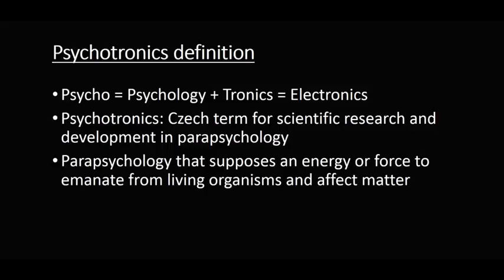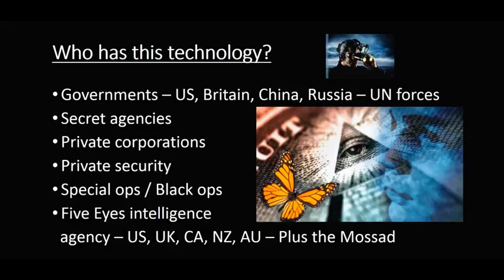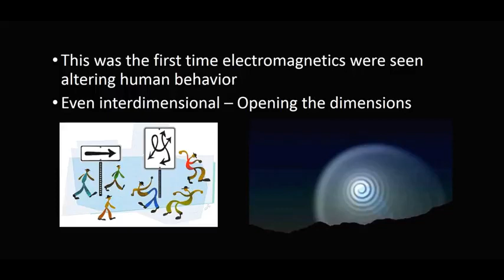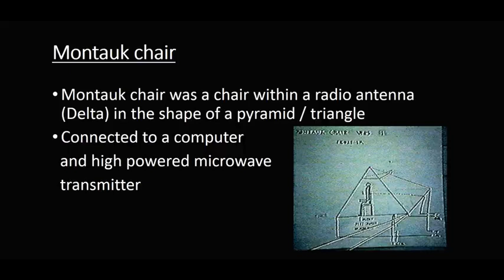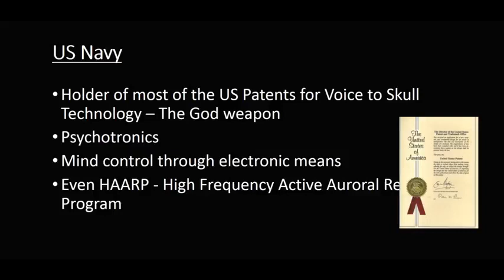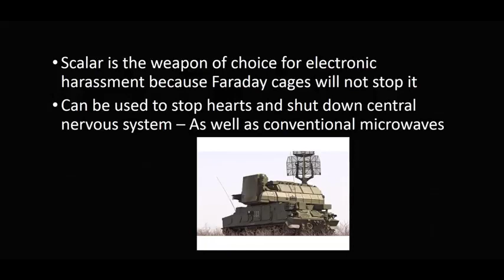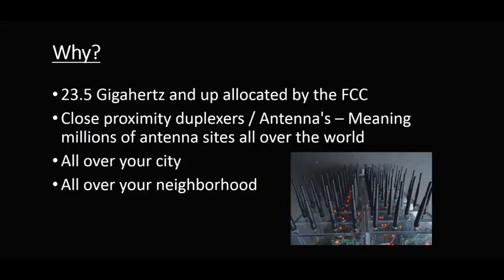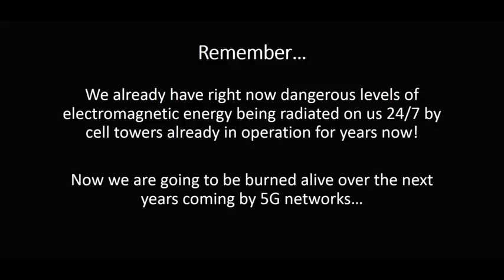SCOTT HENSLER - TARGETED INDIVIDUALS - V2K VOICE TO SKULL PSYCHOTRONICS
TARGETED INDIVIDUALS
SCOTT HENSLER

SCOTT HENSLER - TARGETED INDIVIDUAL
VOICE TO SKULL TECHNOLOGY - SCALAR WAVES.
EMF FREQUENCIES - PSYCHOTRONICS  5G    6G
FALLEN ANGEL TECHNOLOGY - BEAST SYSTEM

UPCOMING  NEW BROADCAST WITH SCOTT HENSLER
GRUMPY  OLD   EXORCIST -   COMING SOON THIS MID- JANUARY  2022
 HOW   TO  LISTEN -- HOW  TO  LISTEN --  LINKS  INFO BELOW !
ALERT MID- JANUARY - 2022
SCOTT HENSLER  WILL BE   " ON AIR "  LINKS DETAILS BELOW
HOW TO LISTEN !   LINKS TO GO TO
FOR  SCOTT HENSLERS   NEW BROADCAST
 GRUMPY  OLD  EXORCIST -  NEW BROADCAST WITH  SCOTT HENSLER
MID- JANUARY

NEW BROADCAST  WITH SCOTT HENSLER - COMING SOON MID JANUARY 2022

SCOTT HENSLER --- NEW NEW BROADCAST -- COMING SOON - MID JANUARY
COMING SOON -  MID - JANUARY -
HOW  TO  LISTEN -   MIXLR - SOURCE-- LINK --
SCOTT HENSLER. NEW BROADCAST -- MID - JANUARY 2022 --
GRUMPY  OLD  EXCORCIST  - LISTEN  ON AIR -  MIXLR - NEW BROADCAST
LISTEN HERE - MIXLR

SCOTT HENSLER NEW BROADCAST ---
GRUMPY OLD   EXORCIST  --- COMING SOON !!  MID JANUARY
MID - JANUARY 2022
LISTEN HERE SCOTT HENSLER --- BITCHUTE

TORY SMITH -  MILAB  - GANG STALKED VICTIM
TORY SMITH MILAB VICTIM -
TORY SMITH  WAS MURDERED... AND  MILAB VICTIM
UNDERGROUND REPTELIAN FACILITIES WERE MANY
ARE BEING USED AS HUMAN EXPERIMENTS
TORY SMITH WAS MURDERED - MILAB VICTIM .HIS YOU TUBE CHANNEL
IS STILL ..." UP ON YOU TUBE "

ALSO ...CHECK OUT THIS YOU TUBE CHANNEL
BROTHER MATTHEW &  BROTHER  DANIEL ARE
SHARING REAL TRUTH !!!  REAL COURAGE STREET PREACHING
SHARING THE GOSPEL OF JESUS .OUT IN THE STREETS
MATTHEW IS ALSO TARGETED INDIVIDUAL NEEDS PRAYER
SUPPORT. BROTHER MATTHEW & BROTHER DANIEL BY YOUR
INTERCESSORY PRAYERS - YOU TUBE CHANNEL BELOW
REAL TRUTH --- MATTHEW'S   YOU TUBE CHANNEL
Matthew Duynyoomiyn-Yitzchak Abbott-Reeve

TARGETED INDIVIDUALS
DOCTOR ERIK T. KARLSTROM
RETIRED COLLEGE PROFESSOR
&   TARGETED INDIVIDUAL
CRESTONE , COLORADO

DR. ERIK KARLSTROM
TARGETED INDIVIDUAL
...ON RENSE RADIO
MUST LISTEN

Discussion of Dr. Robert Duncan´s Mind Control (EEG Heterodyning)
Revelations
(Dr. Eric Karlstrom Notes & Rense Show Interview,
12/16/21)

Dr. Robert Duncan: The Science of Mind Manipulation: EEG (
Electro-Encepholagraphic)
Heterodyning-Remote Mind Control (2014 PPT)

MORE INFORMATION -
TARGETED INDIVIDUALS
TARGETED INDIVIDUALS
LISSA'S  HUMANE LIFE -  TARGETED INDIVIDUALS

FOR TARGETED INDIVIDUALS
SEEKING PRAYER
FELLOWSHIP WITH OTHER
T.I.S .. YOU HAVE FAMILY
AND SUPPORT...
HERE IS JULIA THOMPSONS
JULIA THOMPSON IS ALSO
TARGETED INDIVIDUAL

FREE CONFERENCE CALL
PHONE NUMBER FOR
TARGETED INDIVIDUALS
PRAYER SUPPORT FOR
TARGETED INDIVIDUALS
PHONE NUMBER
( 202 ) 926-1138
THEN ENTER ACCESS CODE
381878   TO ENTER CALL

THIS PRAYER SUPPORT CALL
MONDAY  EVENINGS
WEDNESDAY. EVENINGS
FRIDAY EVENINGS
AT. 6  PM MOUNTAIN TIME
7 PM CENTRAL ..NIGHTS
8  PM EASTERN. NIGHTS
USUALLY CALL IS 3 TO 4 HOURS
THIS T.I CALL FOR
PRAYER SUPPORT FOR
TARGETED INDIVIDUALS

JULIA THOMPSON
EMAIL CONTACT

TARGETED INDIVIDUAL
JULIA THOMPSON
GLOBAL AWAKENING PRAYER
TARGETED INDIVIDUAL

TARGETED INDIVIDUAL
THOMAS  -   BLUE RAVEN
END DAYS- NEWS ALERTS
BLUE RAVEN - GAB
GAB